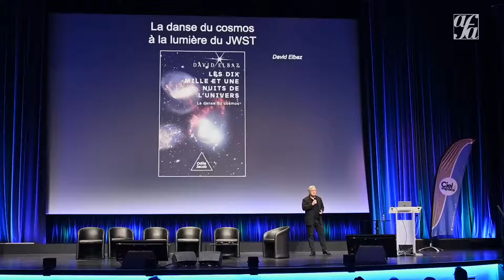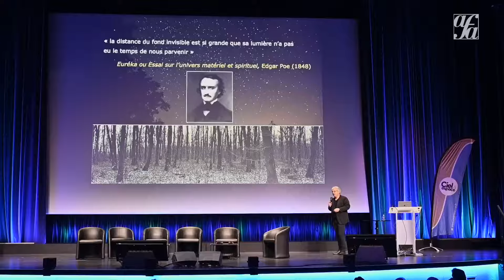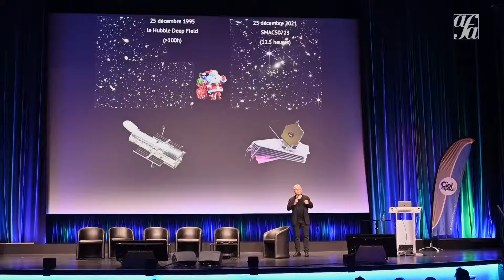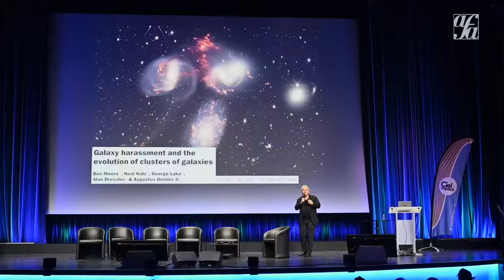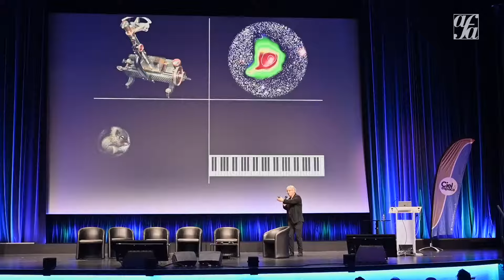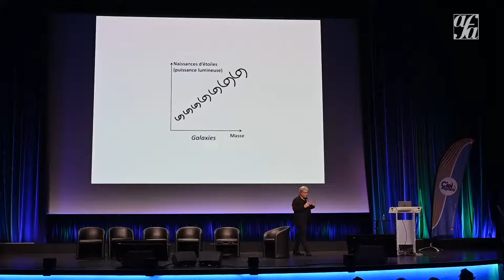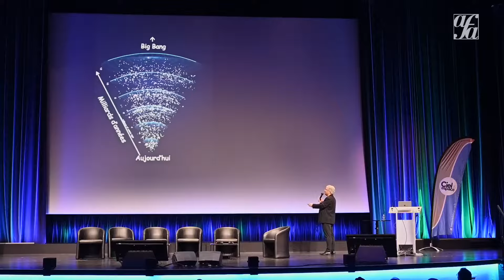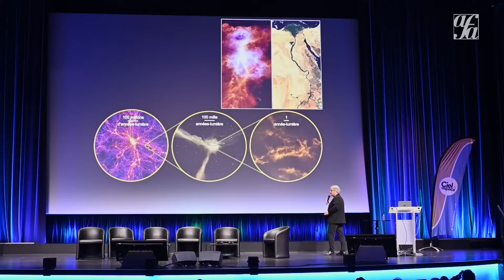[David Elbaz] 🌌"Nous ne serions pas là si les galaxies ne dansaient pas"🌌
Le XXIè siècle est un véritable siècle d’or de l’astrophysique. Jamais nous n’avions connu un rythme aussi rapide de découvertes sur l’univers depuis l’année 1995 marquée par la découverte de la première exoplanète et de l’image de Hubble racontant l’histoire de l’univers. En à peine dix mille et une nuits, un véritable changement de paradigme a transformé le récit de nos origines cosmiques. Nous verrons comment les premières découvertes inattendues du télescope spatial James Webb viennent conforter ou bouleverser nos certitudes… Une conférence donnée par David Elbaz aux Rencontres du ciel et de l'espace, en novembre 2022.